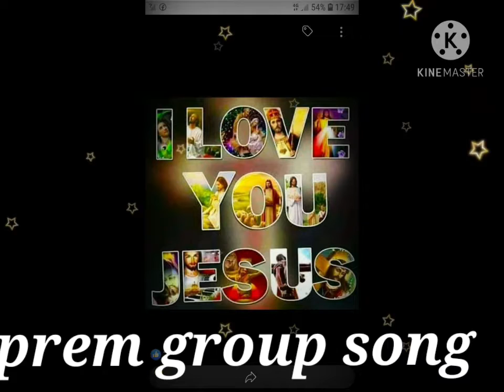Hamari suhave Bhandari per to ke Mukhya Leja Re